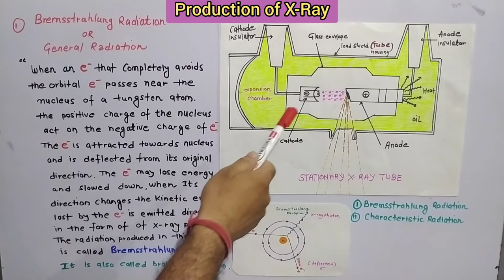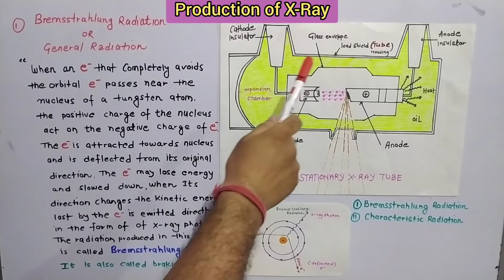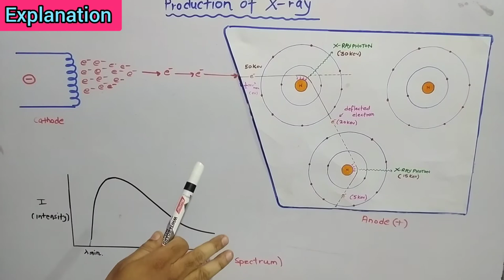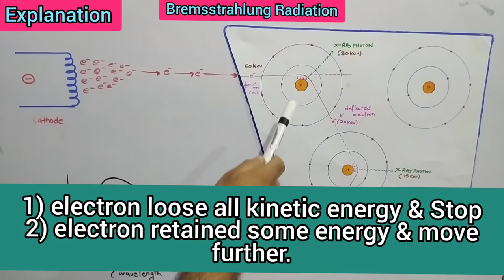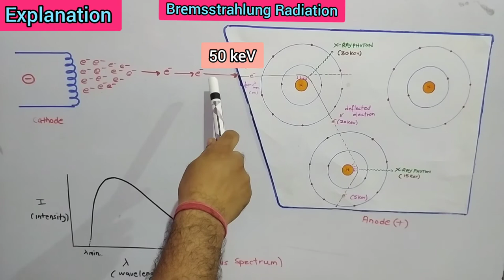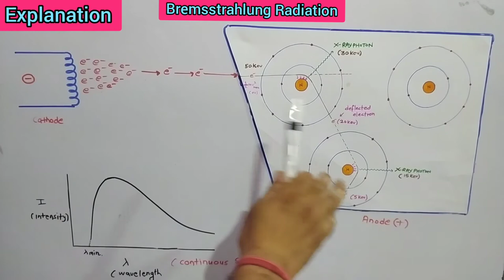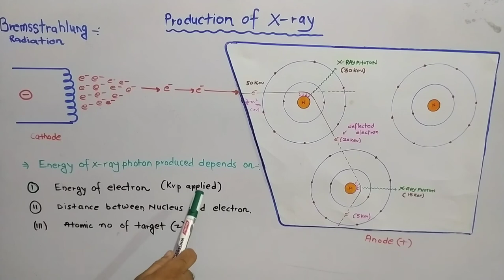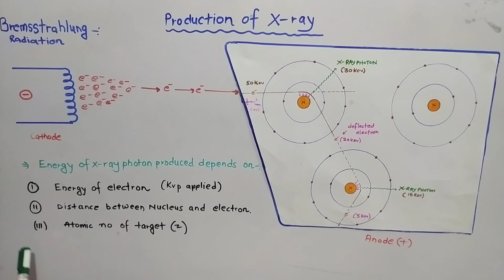Bremsstrahlung Radiation ll Production of x-ray ll continuous spectrum Radiography Simplified ll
Hi friends.

Bremsstrahlung Radiation-:

When electron with sufficient kinetic energy passes near the nucleus of an atom avoiding all orbital electron, attracted toward the nucleus& deflected,  in this process it looses its kinetic energy  and give of x ray Photon of equal energy.the x ray photon produced in this process is called bremsstrahlung Radiation.

The energy x rays produce in this process depends on -:

1) energy of the electron

2)  the distance between electron & nucleus.

3)  atomic number of target.

note -: intro video is made through intro maker

Bye...

Take care .